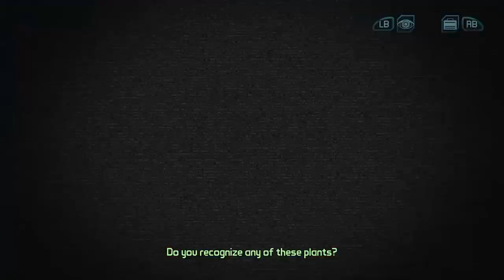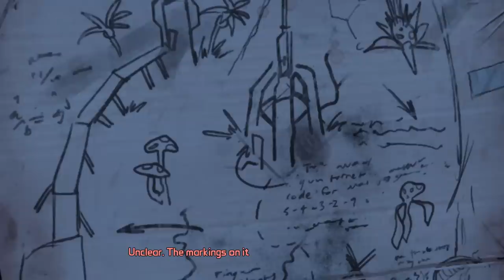Best Friends Play Tales from the Borderlands (Part 11)